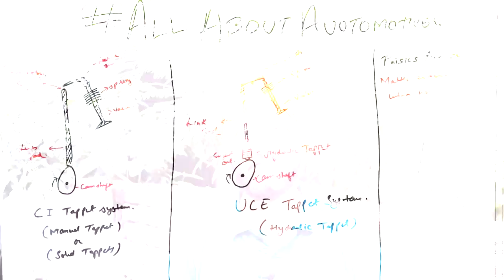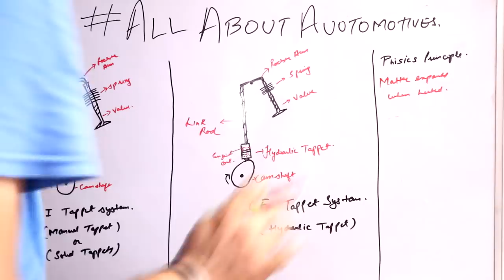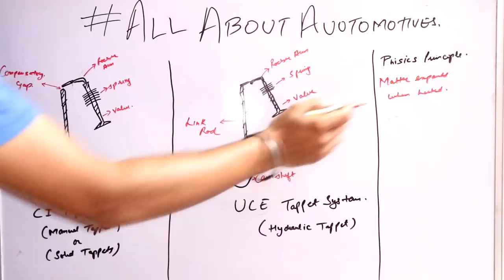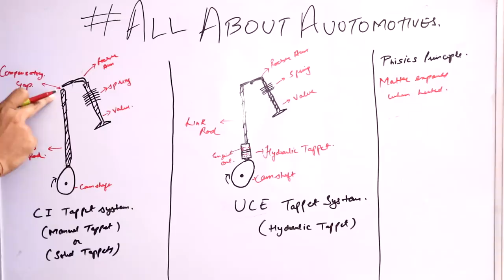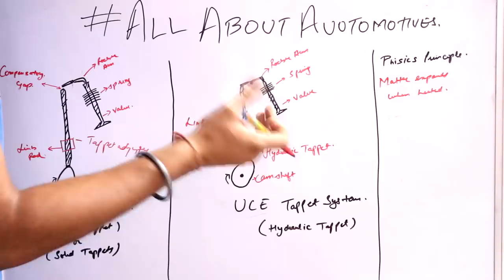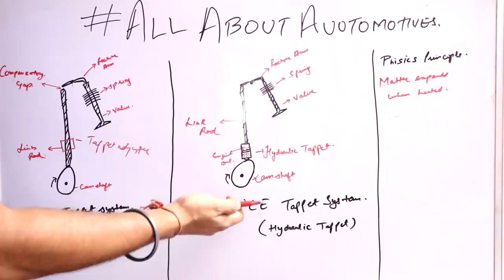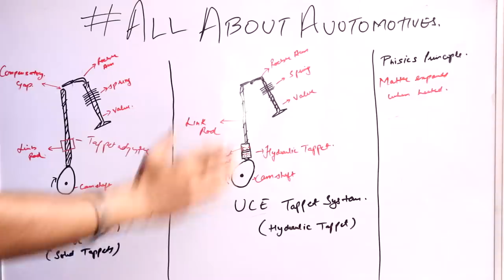Royal Enfield Manual Tappets Explained | Are they Worth?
hello friends
is video me maine detail me btaya hai manual tappets k baare me.